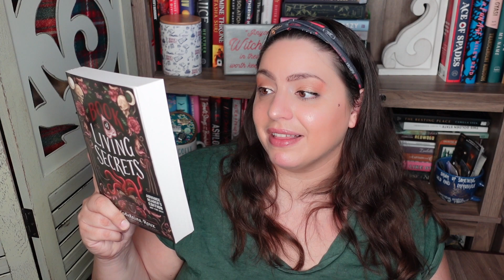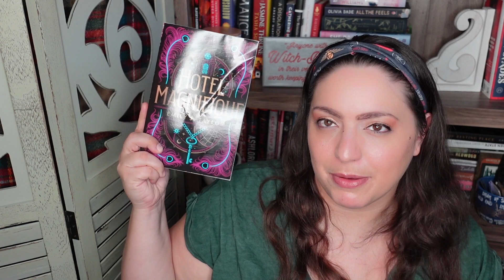28 MOST ANTICIPATED 2022 YA SCI-FI & FANTASY BOOKS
It's my final most anticipated video! Here I share the 28 most anticipated 2022 YA sci-fi and fantasy books on my radar! What are you looking forward to?

BOOKS MENTIONED
TBD The Ruined by Renee Ahdieh
TBD Untitltled Great Gatsby Remix by Anna Marie McLemore
TBD Escaping Mr. Rochester by LL McKinney
TBD Iron Widow #2 by Xiran Jay Zhao
TBD The Luminaries by Susan Dennard
1/4 Echoes and Empires by Morgan Rhodes
1/4 In Every Generation by Kendare Blake
1/11 The Bone Spindle by Leslie Vedder
2/1 Castles in Their Bones by Laura Sebastien
2/8 Mirror Girls by Kelly McWilliams
2/15 Bright Ruined Things by Samantha Cohoe
2/15 Reclaim the Stars by Zoraida Cordova
2/22 the Girl Who Fell Beneath the Sea by Axie Oh
3/1 Travelers Along the Way: A Robin Hood Remix by Aminah Mae Safi
3/1 The Book of Living Secrets by Madeline Roux
3/1 Gallant by VE Schwab
3/1 Edgewood by Kristen Ciccarelli
3/8 Lakelore by Anna Marie McLemore
3/22 A Magic Steeped in Poison by Judy Lin
4/5 Hotel Magnifique by Emily J Taylor
6/28 This Vicious Grace by Emily Thiede
7/5 What Souls are Made Of: A Wuthering Heights Remix by Tasha Suri
7/19 Youngblood by Sasha Laurens
7/26 Blood-marked by Tracy Deon
8/9 Furysong by Rosaria Munda
9/6 The Sun bearer Trials by Aiden Thomas
9/9 Blood Like Fate by Liselle Sambury
11/1 Chain of Thorns by Cassandra Clare

EQUIPMENT
Ring Light

527 Hudson St. # 20030